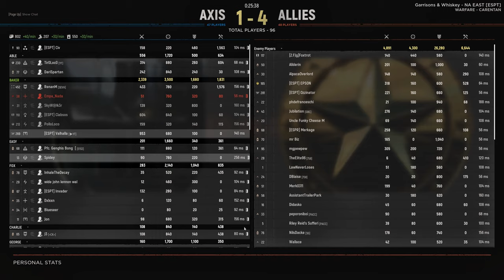Hell Let Loose - Clutch Game as Axis Engineer on Carentan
In this Hell Let Loose gameplay, you witness me achieving over 1300 combat score as Axis engineer on Carentan. I was able to achieve a couple tank and vehicle kills and really nail it down with the MP40. I am looking to improve my MP40 gameplay as well so this video is thee progression towards that goal.

If you're interested in Hell Let Loose competitive gameplay come join us in Garrisons & Whiskey ESPT Server and show us what you've got. We also hang out every night in discord.